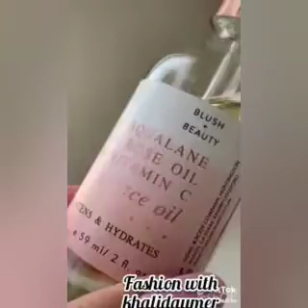Skin Care And Makeup Transformation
Latest viral videos makeup

Skin care viral videos